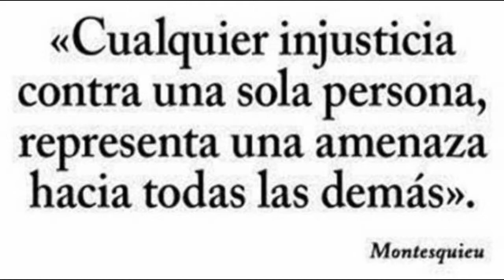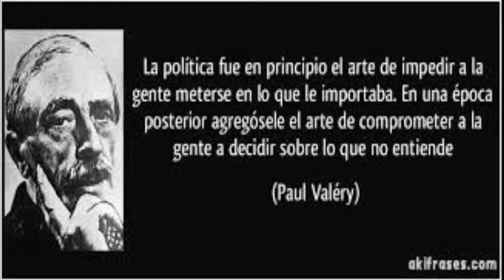LA POLITICA FRASES CELEBRES I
ALGUNAS DE LAS MAS FAMOSAS FRASES SOBRE LA POLITICA Y EL MUNDO